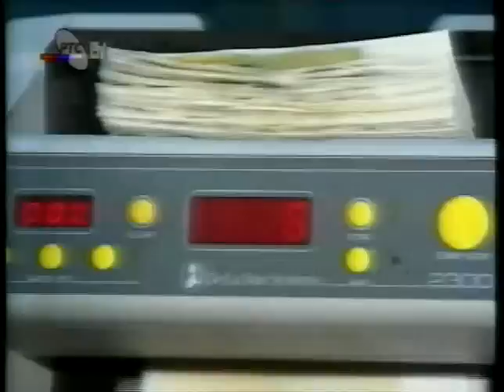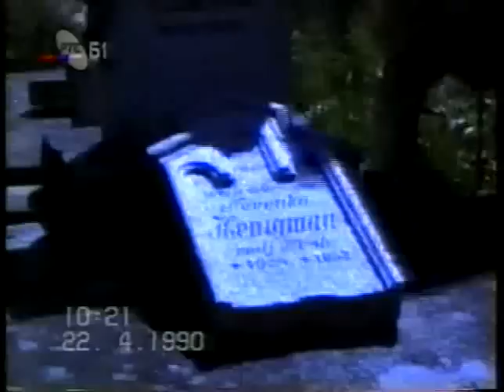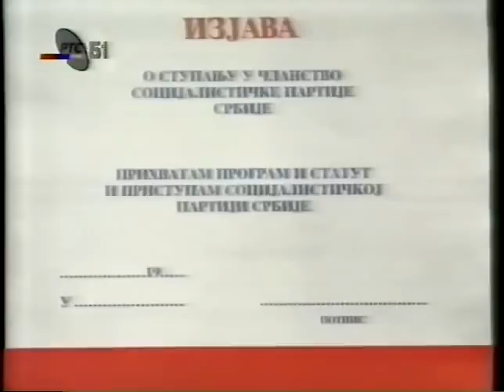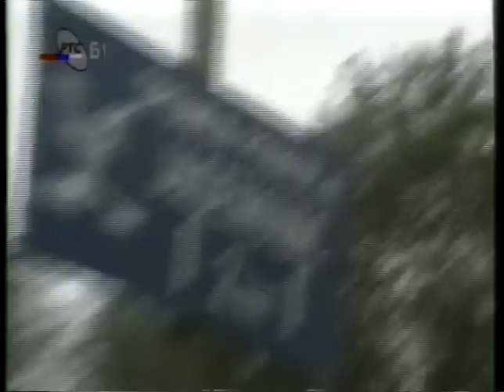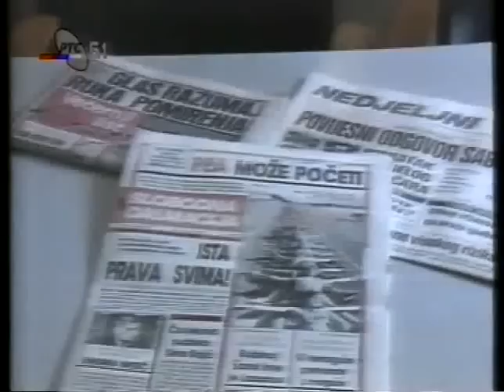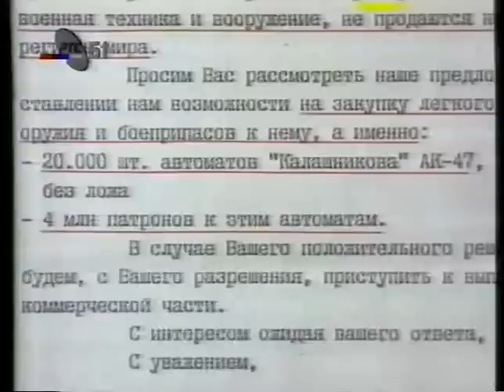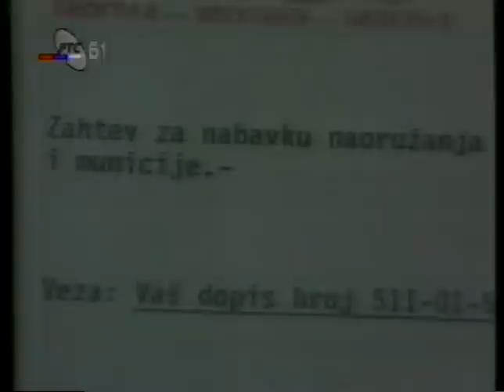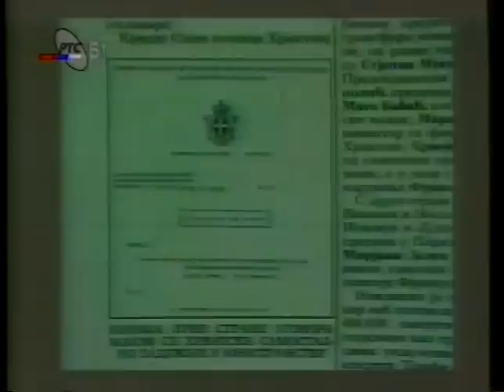KAMERA PAMTI 1 КАМЕРА ПАМТИ 1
ДОКУМЕНТАРНИ ФИЛМ О ПОСЛЕДЊИМ ДАНИМА СФРЈ.
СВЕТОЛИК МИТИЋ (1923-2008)